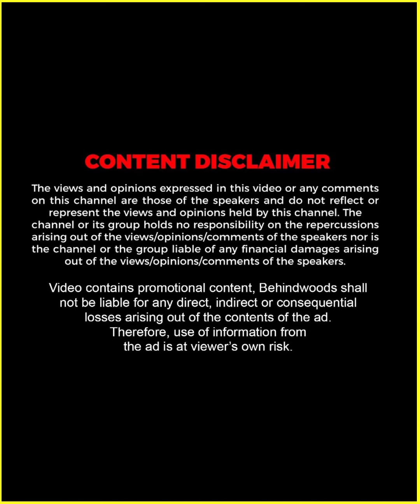"എനിക്കൊരു പെൺകുട്ടി വേണമെന്ന് ഭയങ്കര ആഗ്രഹമായിരുന്നു !!" 😘❤️ | Al Sabith & Mom | TB